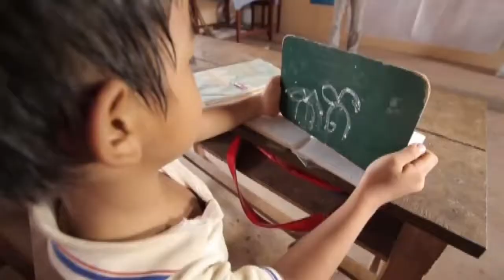តំបន់សំឡូត ប្រែក្លាយពីសមរភូមិក្តៅមកជាកន្លែងដែលមានសុខសន្តិភាព និងការអភិវឌ្ឍ